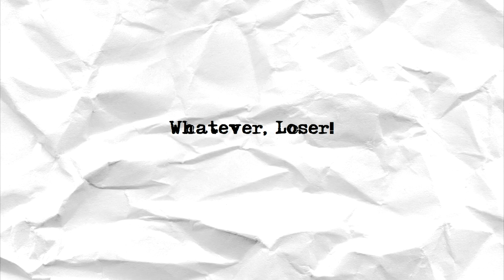WHATEVER LOSER -「My So Called Life」(The Ataris - Cover)